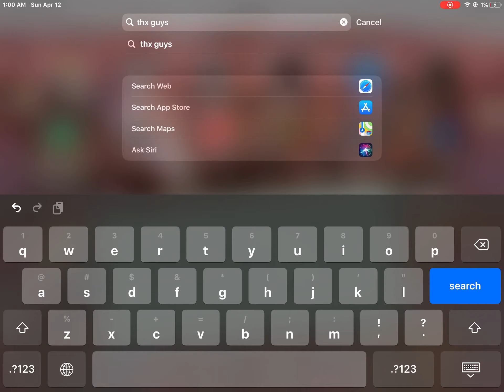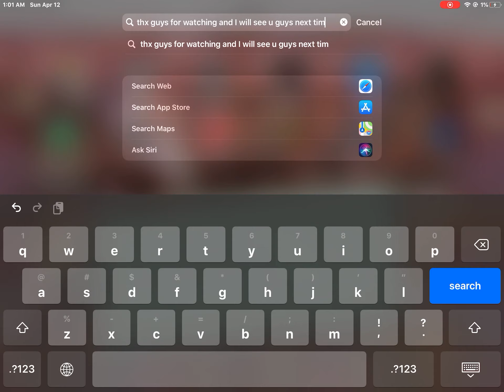aerofly fs 2019 a320 landing!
in this video I landed an a320 from delta at san fransisco airport